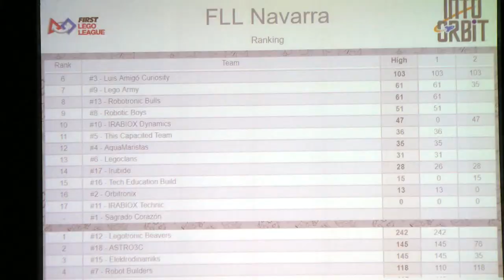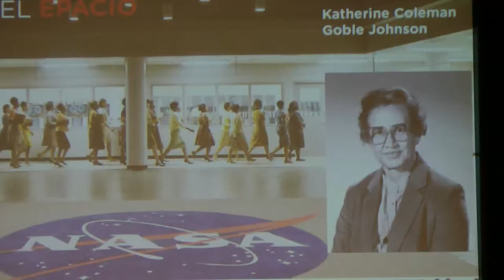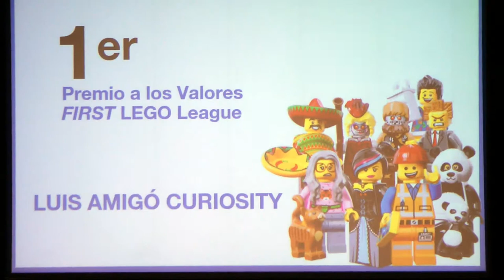FLL First Lego Ligue - Colegio Luis Amigó 2019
Participación de los equipos del colegio Luis Amigó en Baluarte (Pamplona),  el pasado domingo 17 de Febrero de 2019